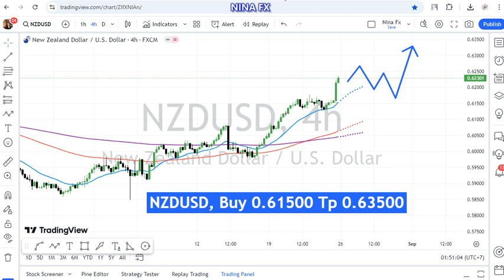NZD USD Technical Analysis for the week of August 26-30, 2024